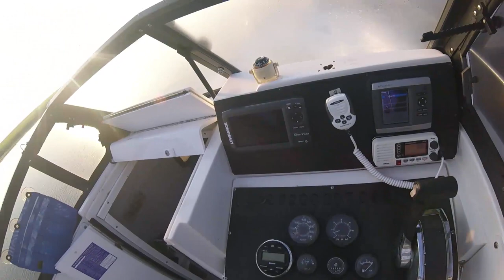Trolling for Kingfish with Hector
Bloomingdale, GA 31302